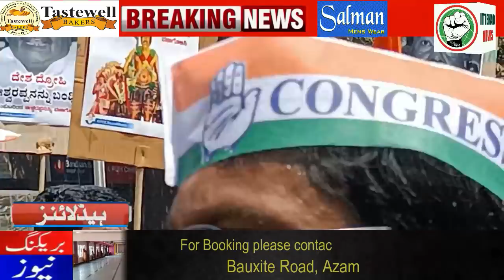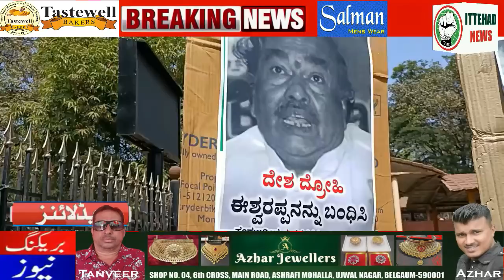ITTEHAD NEWS | BELGAUM |-CHUNAVI MUFAAT KE LIYE FASAD KI SAZISHE AUR AHAM KHABAREN (DATE-21-02-2022)